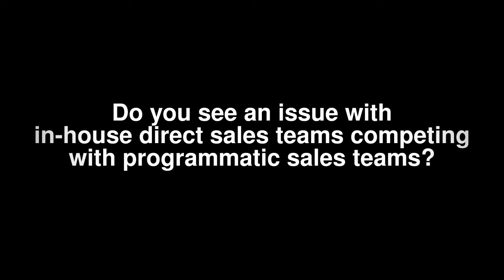Daniel Salmon, Equity Research Analyst, BMO Capital Markets, on Driving Programmatic Revenue at IAB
Daniel Salmon, Equity Research Analyst, BMO Capital Markets, discusses his views on how sales and financial teams are adjusting to the realities of the programmatic marketplace.